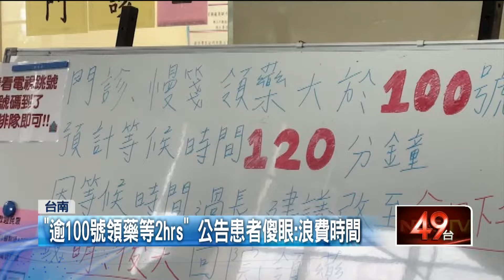看病10分鐘「領藥等1hr」！ 病患不滿大聲叫囂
台南安南醫院昨（4）日下午傳出，有病患疑似不滿領藥等太久，在醫院內大聲叫囂，其他民眾也紛紛抱怨，看病只花10分鐘，但光是領藥就要等超過1小時。院方則表示，因藥劑師不足，才會讓民眾久候，目前已經從其他醫院調派藥劑師來支援，避免類似事件再發生。